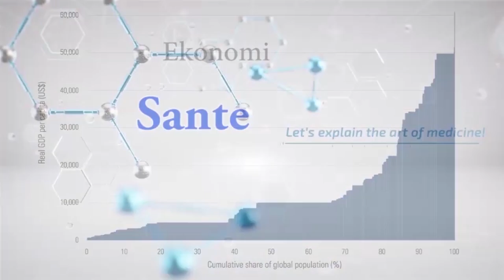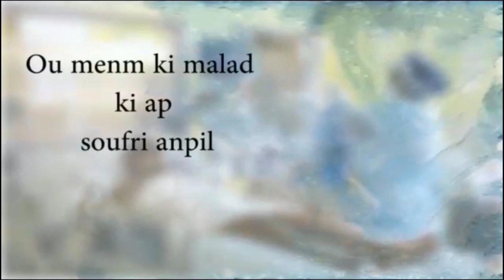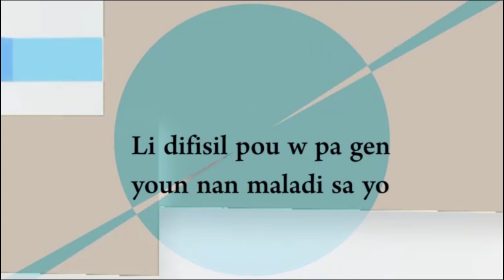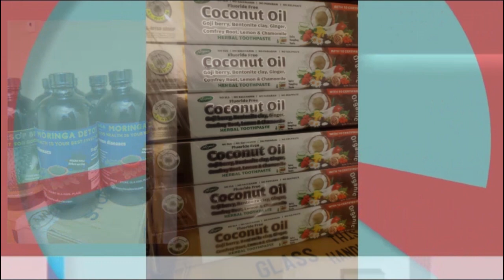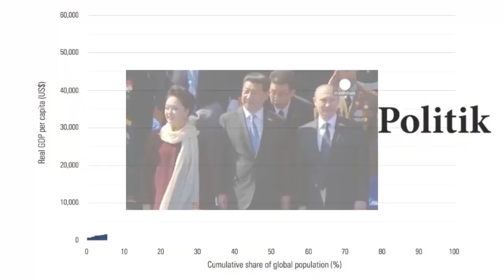ANDRE HARRY : KELKE TEKNIK DE GERIZON NATIREL